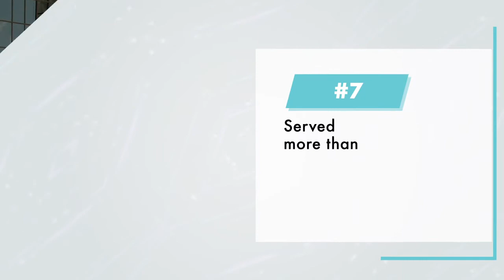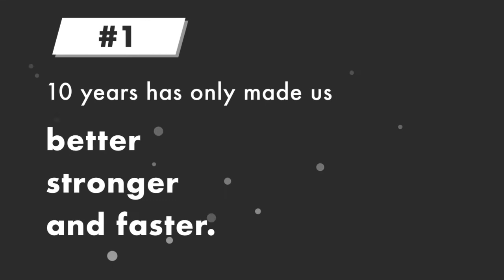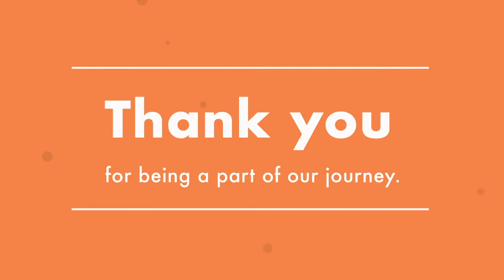10 Facts to Celebrate 10 Years.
What have we been up to for the last 10 years? In short, we've been busy.